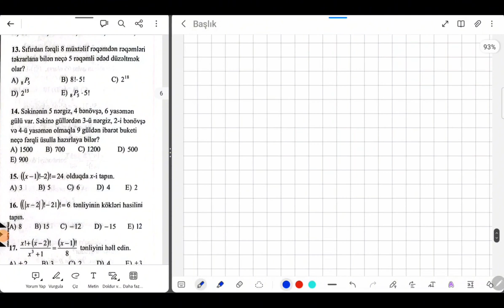MHM. Birləşmələr nəzəriyyəsi.Binomial açılışlar test 5 ✅ mhm sertifikasiya fəza riyaziyyat